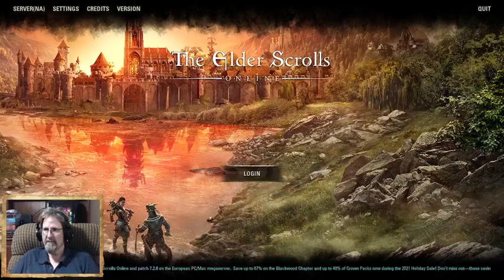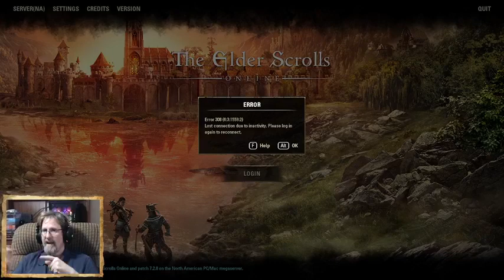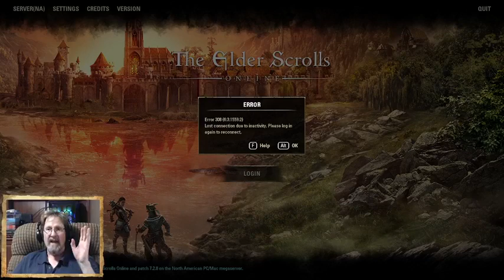Playing "Elder Scrolls Online". Episode 61. New Life Festival Ending.